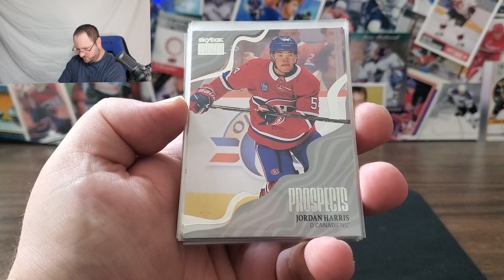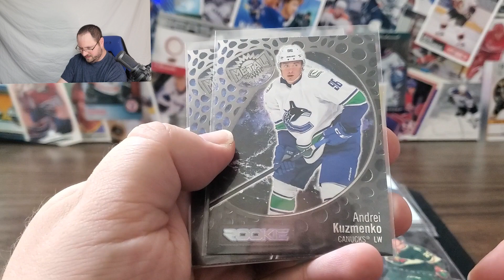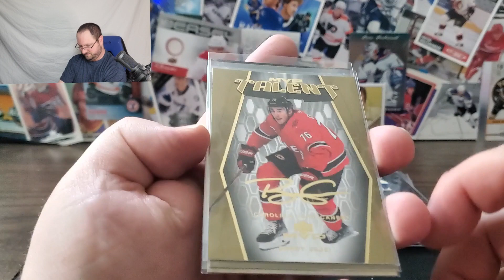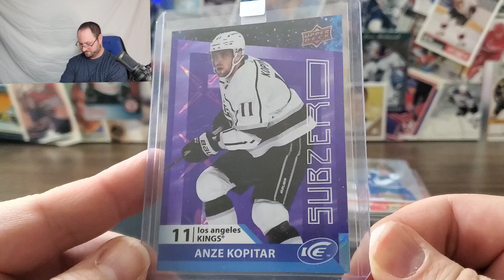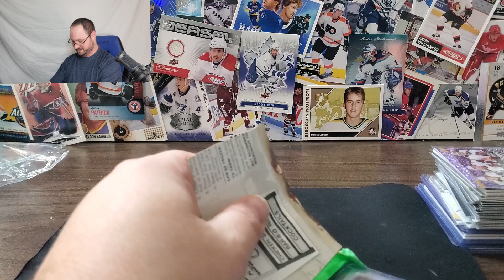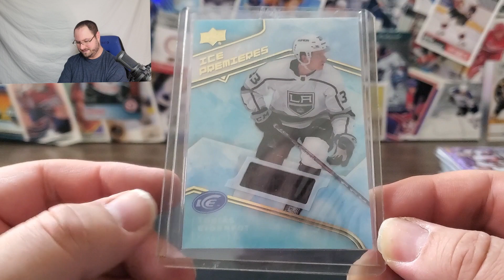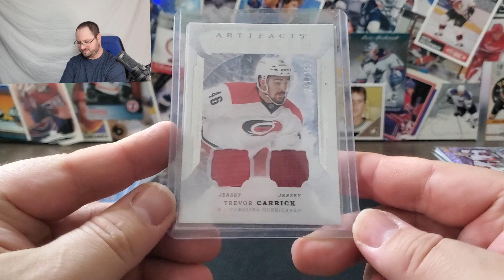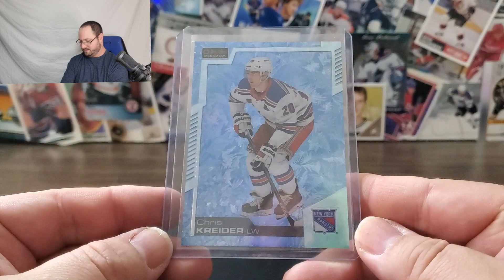In the Box: A Hockey Card Show - E78 - Metal Universe: An Odd Looking Subset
On this episode of In the Box: A Hockey Card Show; showcasing a very recognisable player that had a 20 season tenure in the NHL!
Going back to the mailbox! A nice chunk of Metal Universe and other gems; autographs, jerseys and rookies!

What will make our card of the episode? Find out!!